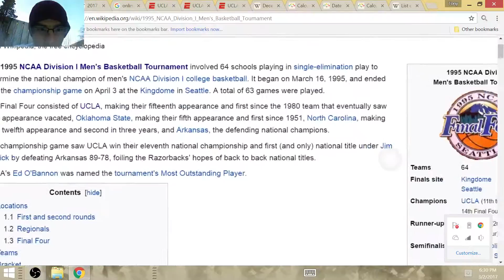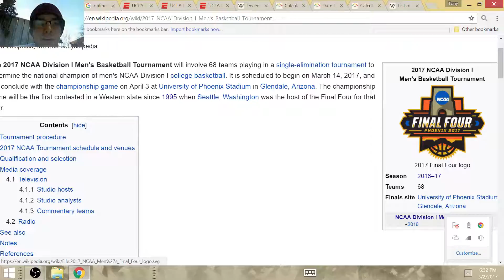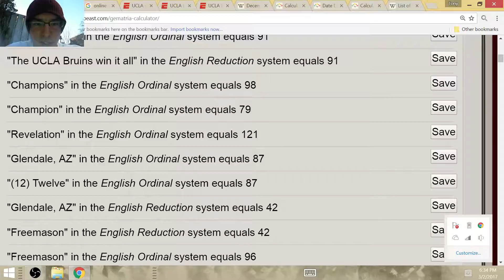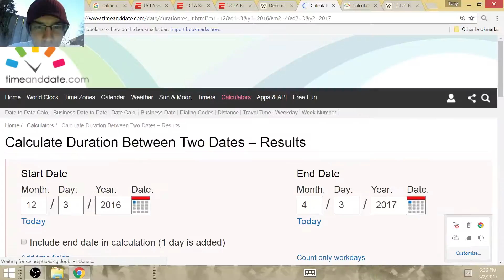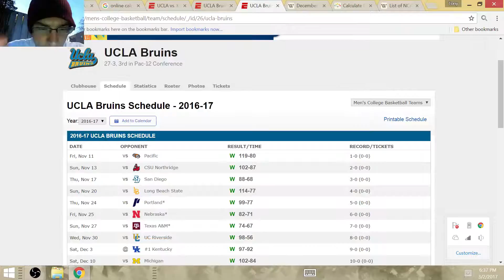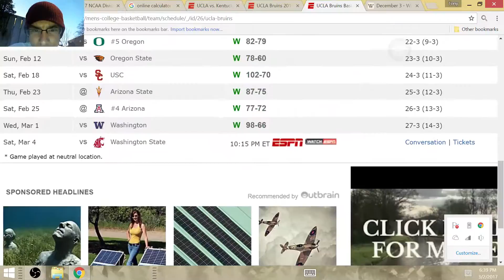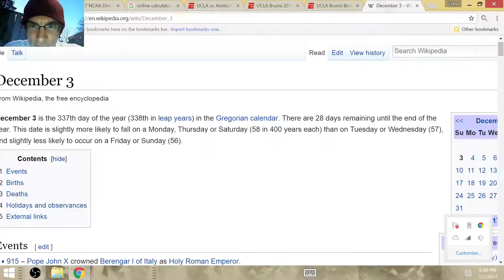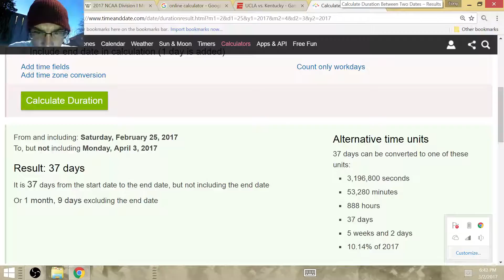UCLA Bruins will Win the 2017 NCAA Tournament, RIGGED/FIXED Sports by Numerology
I explain why the Bruins will win the 2017 NCAA Tournament and the Final Four at Glendale, Arizona. Lonzo Ball is the main tribute to look out for. PUBLISHED ON MARCH 2 BEFORE YOUTUBE TERMINATED MY CHANNEL!